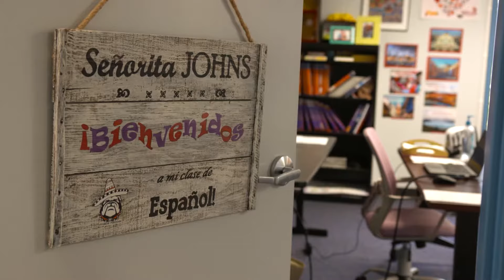Choosing The Right Education For Your Children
Studies have shown that, in a traditional school, only five hours per day are used for instruction. But it doesn’t have to be that way. Capstone Academy has a solution. Their innovative and unique approach starts with an untraditional schedule, smaller class sizes, and a formula that helps students, families, and teachers feel less stress and more productivity.

108864